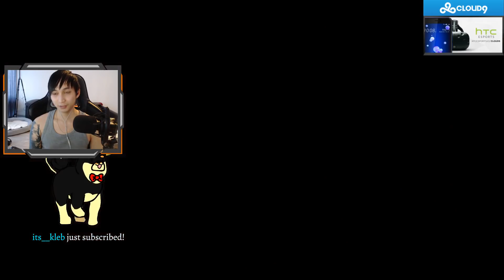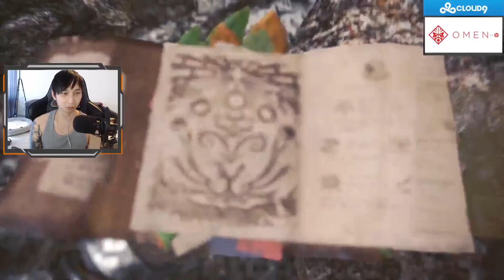SingSing Monster Hunter World PC Playthrough - Part 5